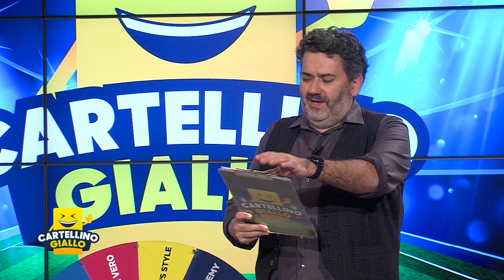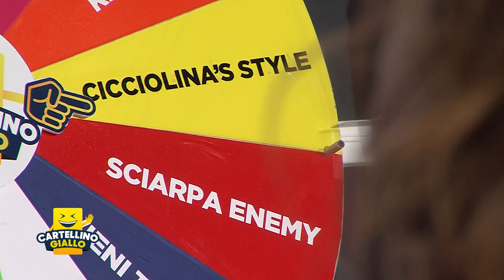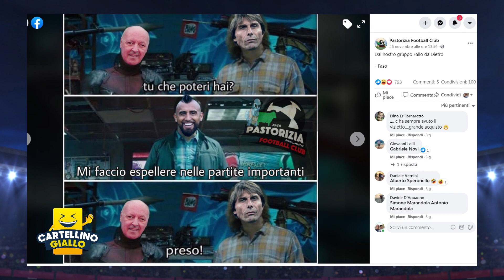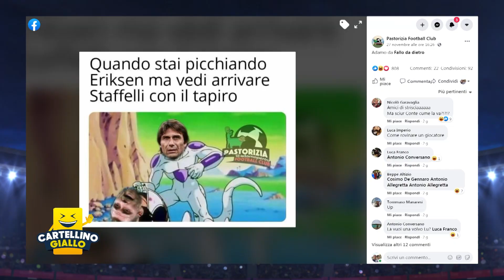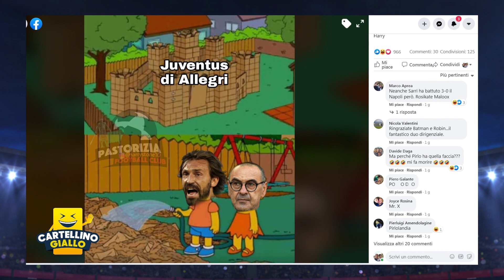CARTELLINOGIALLO 30 11 2020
6° puntata di Cartellino Giallo, il programma sul calcio più irriverente della televisione italiana! Non perdetevi il divertimento, gli sfottò, le gag beffarde e le diatribe deliranti in compagnia dei nostri leggendari tifosi!